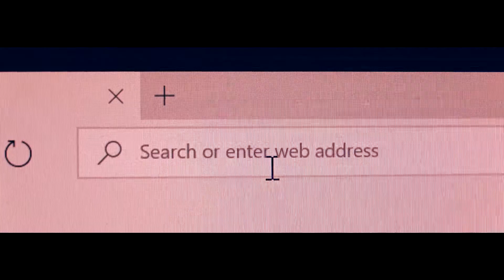Death By The Penguin 3!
Lock your doors cause he's coming!

Filmed on Sony A77ii and Rx-10ii.

Music is from Kong Skull island!